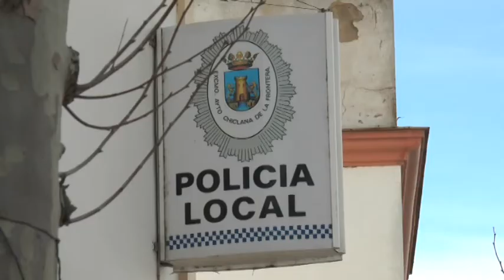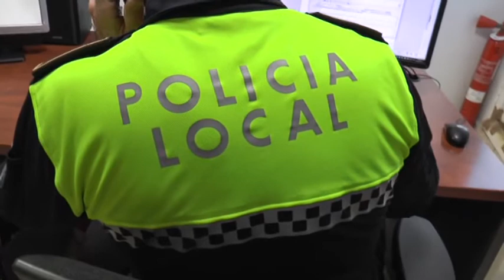VIOLENCIA MACHISTA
Detenido un hombre de 44 años por presuntamente haber agredido a su mujer en la zona de la Barrosa. En una vivienda próxima, fue cuando el supuesto agresor, que ya tenía orden de alejamiento habría agredido a su expareja propinándole algunos golpes en el forcejeo. La policía local acudió gracias a la llamada de una vecina.